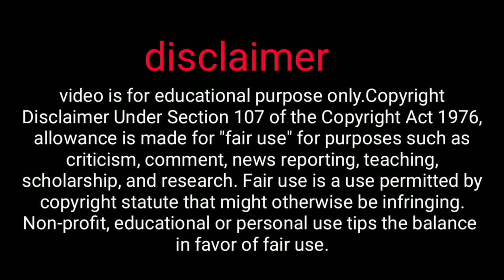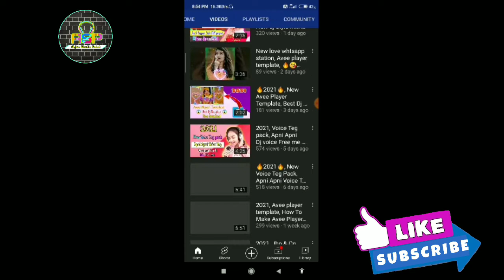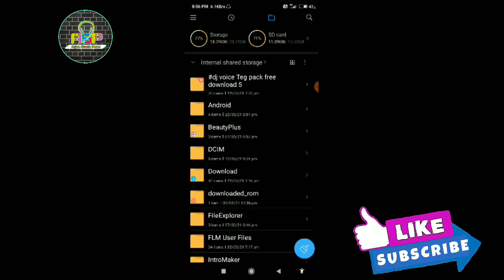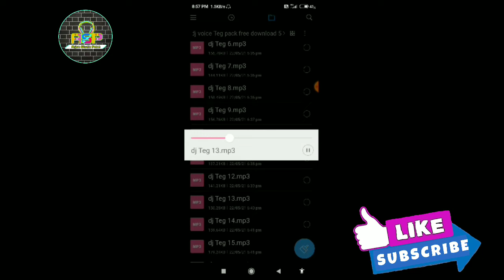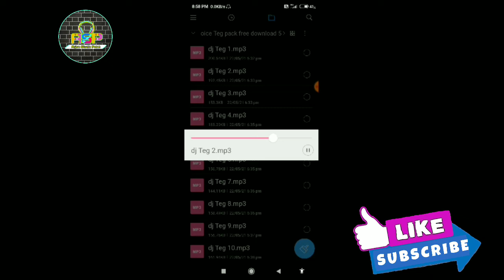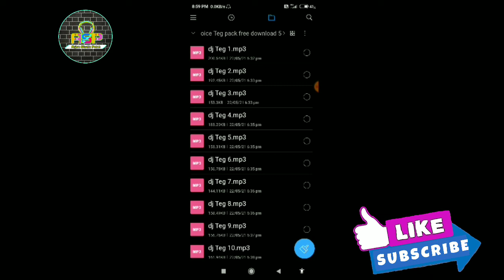🔥2021🔥, Mobile Se voice Teg kese banaye / Dj Voice Teg pack / Free download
Note:-  voice pack को Download करने से पहले Video को पूरा देखे नहीं तो voice pack को Download  कर के कोई फायदा नहीं होगा क्योकि इसमें Passward लगा हुआ है वीडियो मैं आपको पॉसवर्ड मिल जाएगा

   🙏🙏  धन्यवाद 🙏🙏

teg

online dj voice tag kaise banaye || online dj voice tag kaise banaye mobile se
1. Voice tag kaise banaye
2. ladki ke awaj me voice tag kaise banaye
3. Online studio dj voice tag
4. Dj voice tag kaise banaye 2020
5. Dj name kaise banaye

Your Quaries:-
1. online dj voice tag kaise banaye
2. online dj voice tag kaise banaye mobile se
3. Voice tag kaise banaye
4. ladki ke awaj me voice tag kaise banaye
5. Online studio dj voice tag
6. Dj voice tag kaise banaye 2020
7. Dj name kaise banaye

Sangeeta indian girl voice tag kaise banaye || dj voice tag kaise banaye 1. Dj voice tag kaise banaye 2. Voice tag kaise banaye 3. Dj voice tag kaise banaye 2021 4. Dj name kaise banaye 5. Dj voice , CG beat,

apne naam ka dj song kaise banaye fl studio mobile, apne naam ka dj song kaise banaye, apne naam ki ringtone kaise banaye, apni voice me song kaise banaye, apni voice ko ladki ki voice kaise banaye, dj voice pack, studio voice kaise banaye mobile se, studio voice demo, स्टूडियो वॉइस कैसे बनाएं, मोबाइल से स्टूडियो वॉइस कैसे बनाएं, Arjun studio point, एप्पल स्टूडियो से वॉइस कैसे बनाएं, cg beat, jbp, dj jbp, dj, dhol mix, nagpuri beat,sangeeta ki awaaz mein

Track:  Dark Tranquility - Dark Music [ NCS MUSIC ]